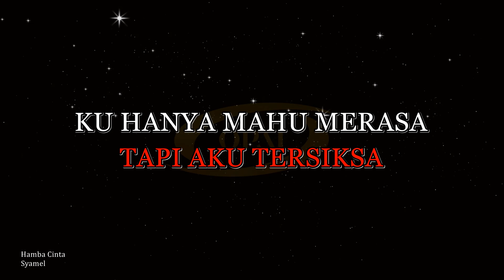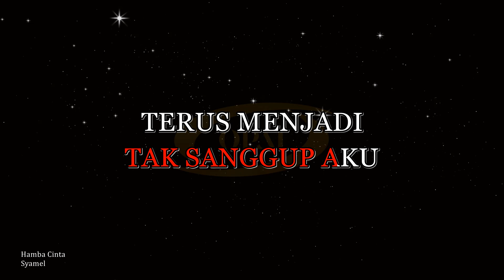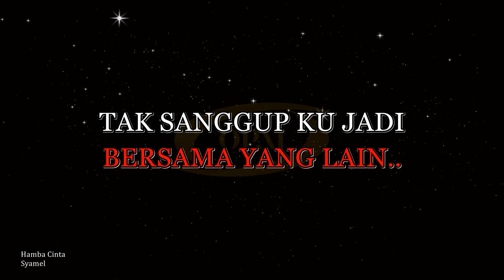Syamel - Hamba Cinta [Karaoke]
Original audio karaoke with BGV lagu Hamba Cinta nyanyian Syamel.

If the owner of the song feel offended with my video (i.e due to Copyright etc), please comment and I will remove the video immediately.